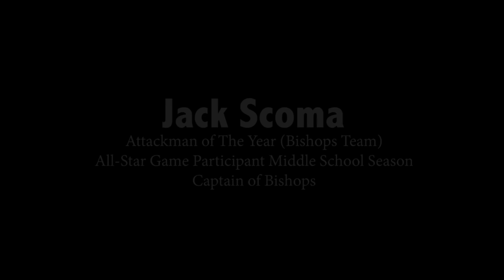Jack Scoma - 2016 High Rollers SoCal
Jack Scoma
Attack, Class of 2020
The Bishops School - San Diego, CA